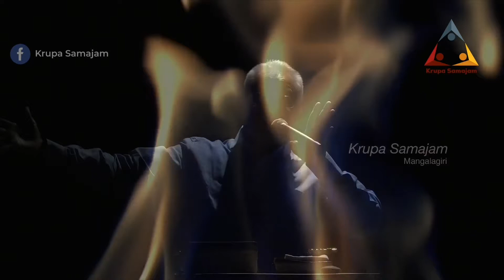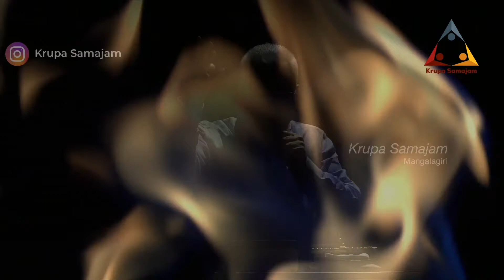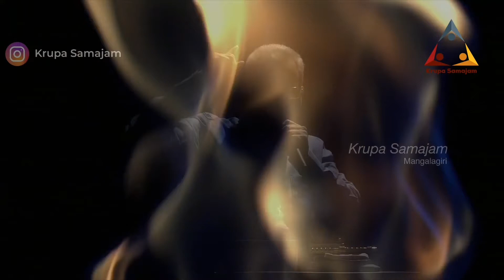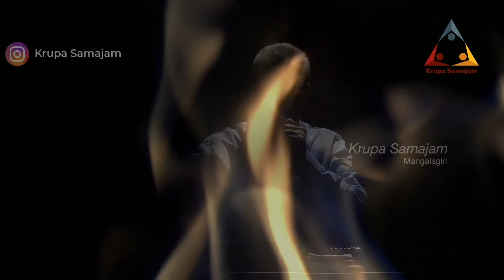అబ్రహముతో దేవుడు చేసిన రక్త నిబంధన || Rev. Bethu Vivek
We are a prayer driven church with a mission of making, maturing and mobilizing disciples who magnify Jesus Christ.

For More Details:

Krupa Samajam
5-446, Balaji Nagar
Mangalagiri, Guntur (Dist)
Andhra Pradesh,
India. 522503

Our Whatspp Number :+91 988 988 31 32

Sunday Worship Timings:

First Worship:          6:00 AM
Second Worship:    8:30 AM
Third Worship:       11:00 AM

కృపా సమాజం

యేసుక్రీస్తును మహిమపరిచే శిష్యులను తయారుచేయు, పరిపక్వపరచు మరియు కర్మోన్ముఖులను చేయు లక్ష్యముగల ప్రార్థన చేయు సంఘమైయున్నది

మరిన్ని వివరాల కోసం:

కృపా సమాజం
5-446,బాలాజీ నగర్
మంగళగిరి,గుంటూరు (జిల్లా)
ఆంధ్రప్రదేశ్,
భారతదేశం.522503

 వాట్సాప్ నెంబర్ :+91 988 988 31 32

ఆదివారం ఆరాధన సమయాలు :

మెదటి ఆరాధన:    6:00 AM
రెండవ ఆరాధన:    8:30 AM
మూడవ ఆరాధన:  11:00 AM